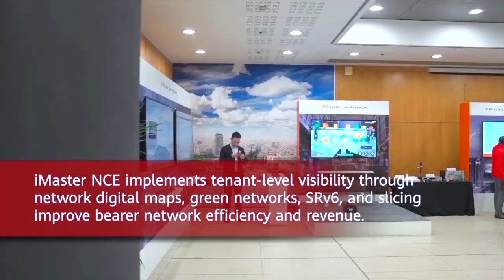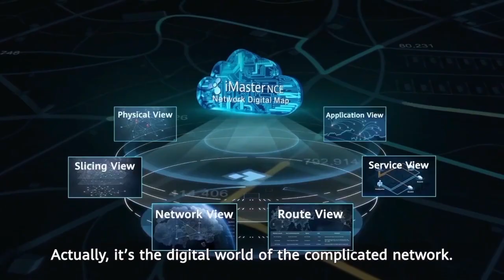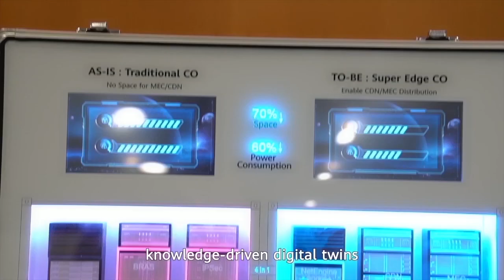Let's talk about Network Digital Map with Mr Wang Hui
During Mobile World Congress Barcelona 2023, I was able to talk with Mr. Wang Hui, President of Huawei NCE Data Communication Domain.

Mr. Wang Hui has more than 15 years of professional experience in the data communication domain, took charge of the NCE Data Center Product, NCE Campus Product, Digital Services, and other products, and successfully built the industry's first L3.5 enterprise autonomous driving network (ADN) solution.

Behind the tech and solutions created thanks to innovation, are people like Mr. Wang Hui, developing areas that are critical in the tech world.

In this video, Mr. Wang Hui shares some of his knowledge about Network Digital Maps.

Discovering more solutions of how technology and innovation can help businesses be safer, more efficient, and more productive.

Background music
Entering the Grid - No Bass-13805
Piotr Pacyna, PRS